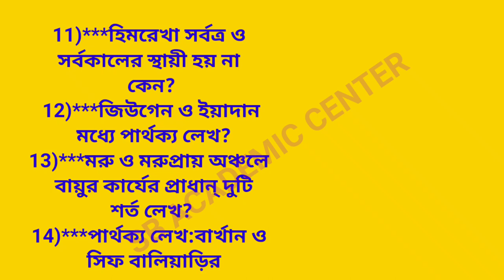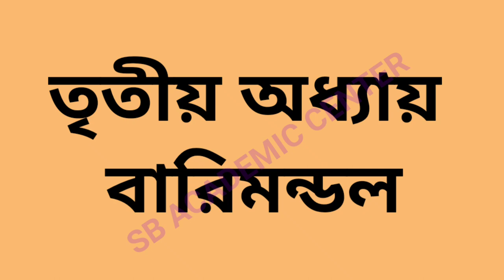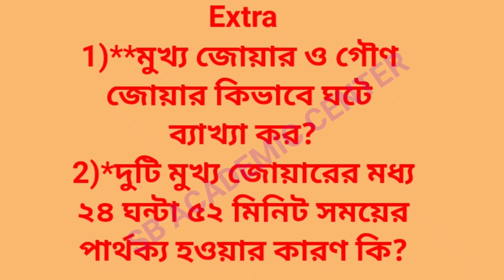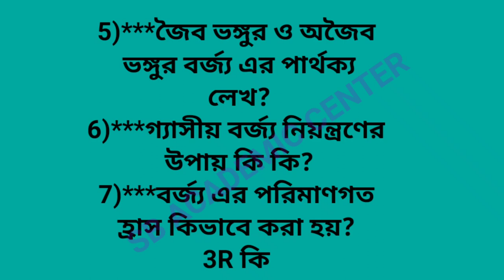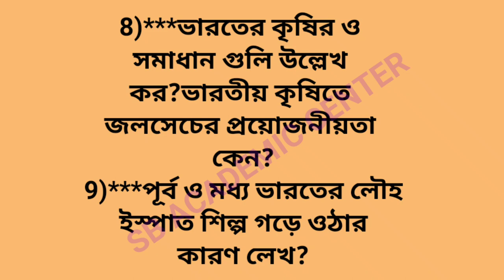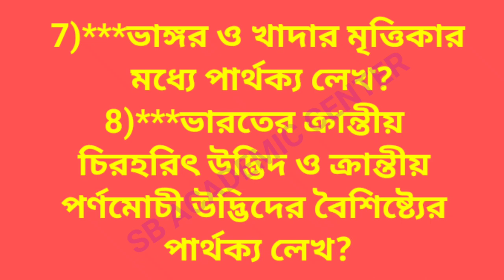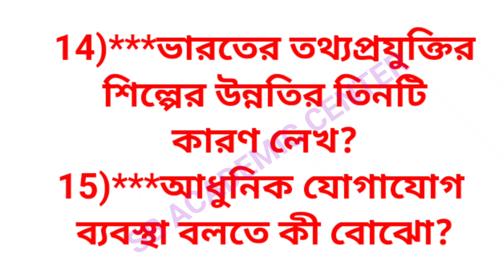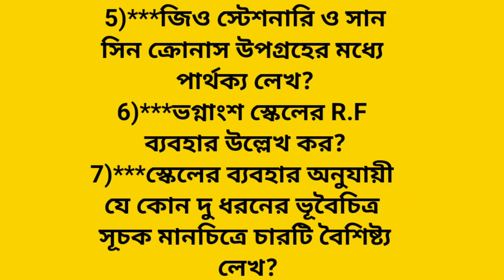Madhyamik Geography Suggestion 2024 Class 10 & question paper 2024 💥WBBSE মাধ্যমিক ভূগোল সাজেশন 2024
২০২৩ সালের মাধ্যমিকের সমস্ত সাবজেক্টের প্রশ্নপত্র উত্তর সহ আলোচনা, তার লিংক নিচে দেওয়া হল

2024 madhyamik Geography question paper solved

2024 মাধ্যমিক ভূগোল কোশ্চেন পেপার উত্তর সহ

madhyamik 2024 Geography question paper,2024 madhyamik Geography question paper,Geography question paper solved 2024 class,class 10 Geography question paper madhyamik 2024,Madhyamik Geography question paper 2024,sb academic center,2024 মাধ্যমিক ভূগোল কোশ্চেন পেপার উত্তর সহ,মাধ্যমিক ভূগোল কোশ্চেন পেপার 2024 উত্তর সহ,মাধ্যমিক ভূগোল কোশ্চেন পেপার 2024